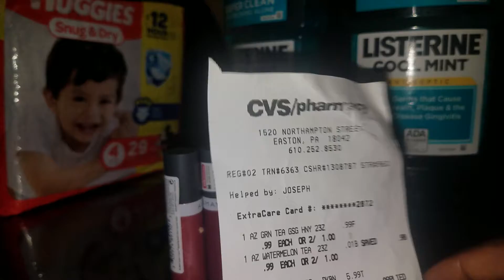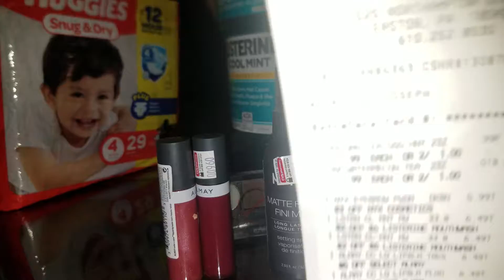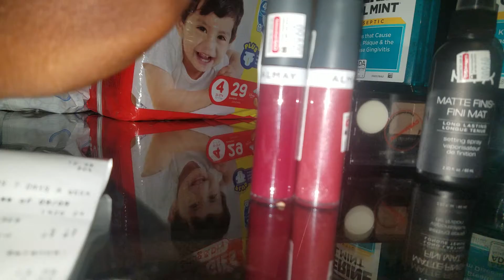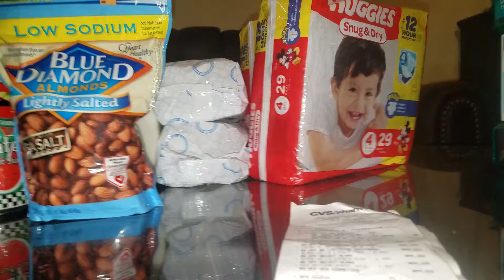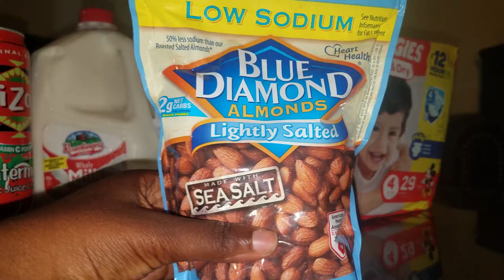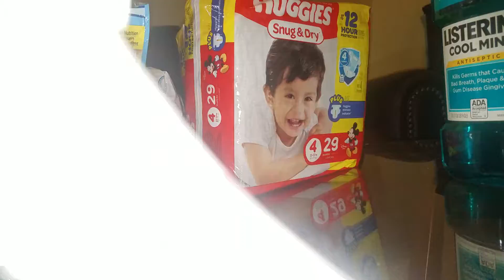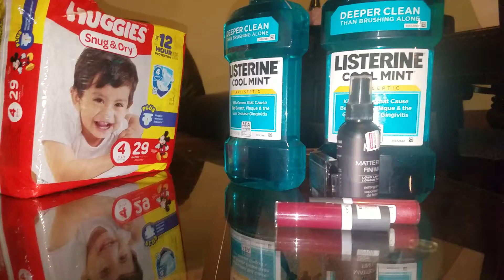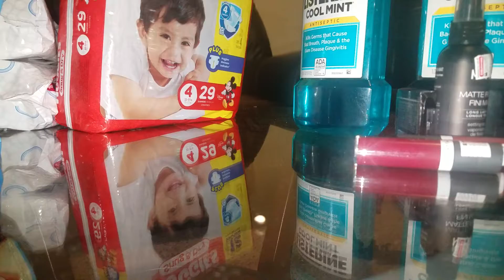My CVS haul!!!!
To all my make up lovers go head to cvs to get your make up for the low low!